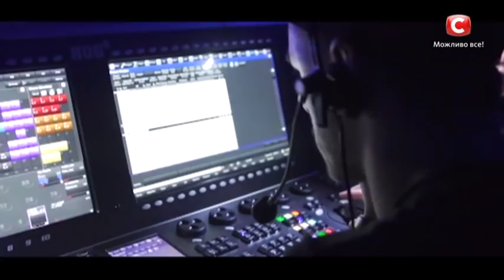Х-фактор 9 сезон. Дополнительный кастинг в Киеве – Выпуск от 03.11.2018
Уже сейчас вы увидите последний 10 кастинг шоу Х-фактор 2018, который состоится в городе Киеве. В течение прошлых недель проект искал лучшие голоса во всех уголках страны, и сегодня кто-то получит последний шанс на мечту. Как пройдет последний кастинг 2018 года? Смотреть онлайн шоу Хфактор9 выпуск 10 от 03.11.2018 дополнительный кастинг в Киеве!